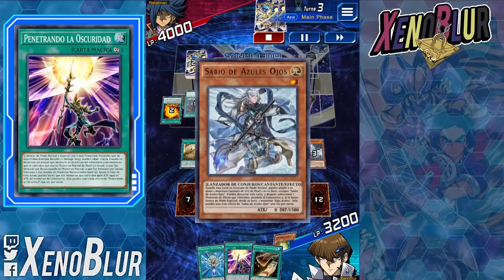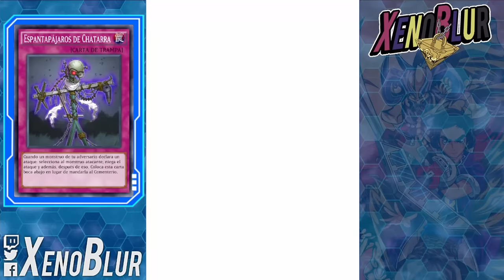NUEVA Version BLUE EYES SIN BRICKS!! | Yu-Gi-Oh! Duel Links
La Nueva Dragon Ojos Azules y la habilidad hacen maravillas con el deck y ayuda a hacer OTK

0:00 Gracias por ver el video =D
0:17 Deck
4:26 Duelos